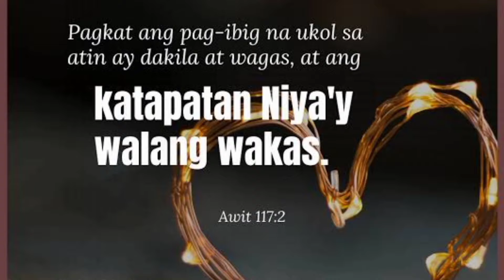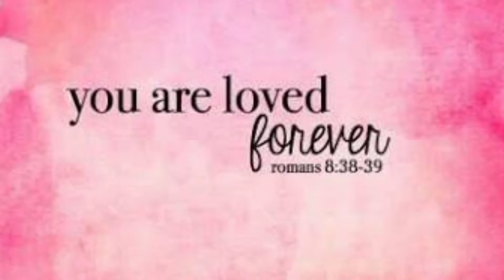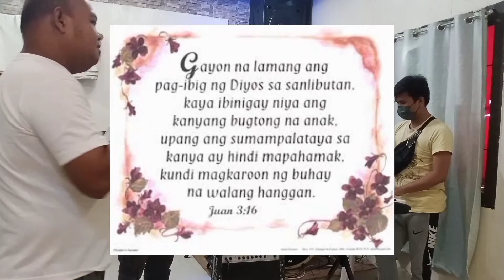Ikaw ang sagot original composed by matt delos reyes Andeng Tv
Ikaw ang sagot original composed by matt delos reyes Andeng tv vocalist aries besmonte keyboardist matt delos reyes bassist andeng reyes drummer rick besmonte thank you for watching please subscribe like and share